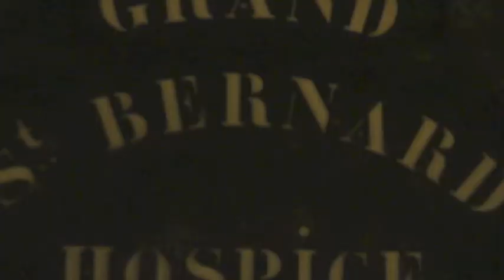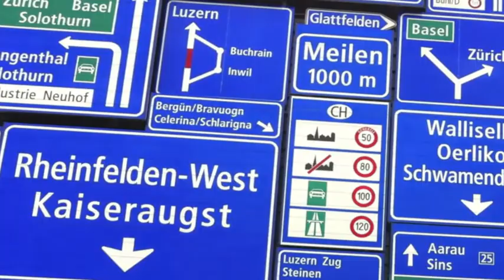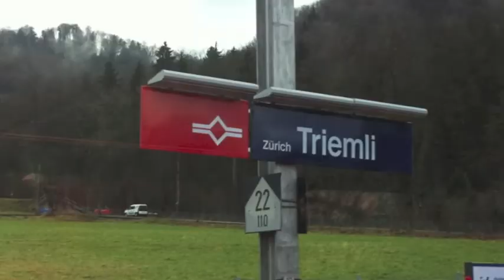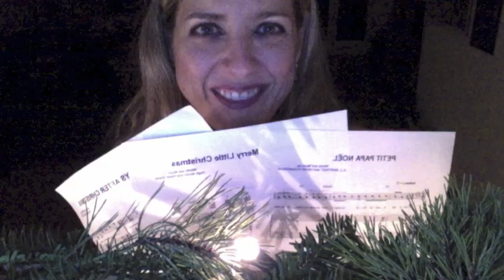I Want to Win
The song in this video was written for the album, "Before You: the Songs" and is under full copyright (music, lyrics, performance) protection. It is in circulation via all online sources.
Jackson Henry and Laura Anne Ayres, music
Laura Anne Ayres, vocalist
Jackson Henry, piano

We would happily share this song with anyone unable to purchase it on iTunes, Spotify, etc. We hope the text brings people listening to it whatever comfort or inspiration they need.
The images shown are personal photos from Laura Anne's journey and were compiled while writing the book and songs.